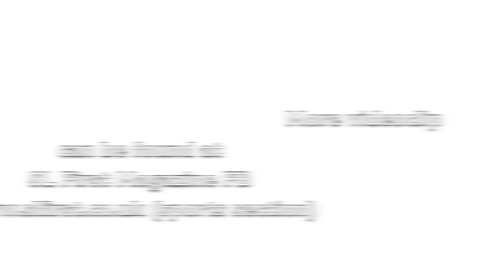British Deaf Football Plate 2014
Plate contested by Doncaster and St. Johns Deaf Football Clubs